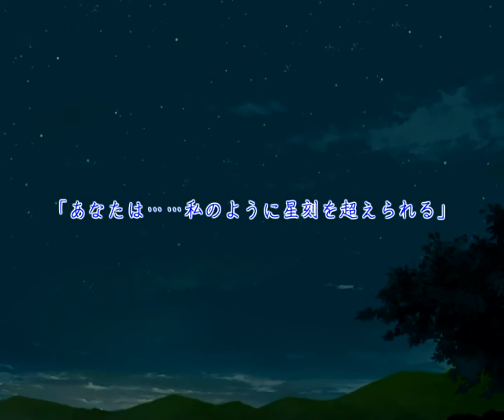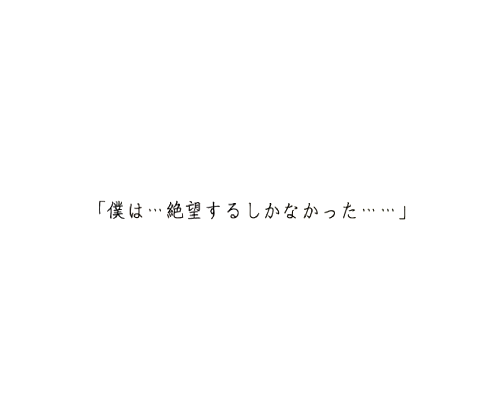Hoshitoki no Kanata - Demo / 星刻のかなた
Hentai game "Hoshitoki no Kanata" Demo

Release: 2/28/2003
Production: TerraLunar

Illust: Hanamizawa Qtarou

『星刻のかなた』 デモムービー

ブランド: Terra Lunar

原画: 花見沢Q太郎